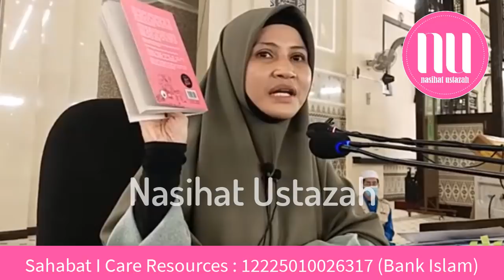Suami Sentuh Isteri Macam Kena Karen ~ Istighfarlah Awak Tu Dah Tuo - Ustazah Asma Harun Terbaru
Assalamualaikum.Terima kasih kerana menonton video ceramah Ustazah Asma Harun, Ustazah Norhafizah Musa, Ustazah Muzayyanah Abdullah Dan Ustazah Robiah K Hamzah. Dalam channel ini kami akan kongsikan himpunan terbaik video2 ceramah dari Ustazah Asma Harun, Ustazah Norhafizah Musa , Ustazah Muzayyanah Abdullah Dan Ustazah Robiah K Hamzah.Selain Itu Kami juga akan kongsikan video2 asatizah yang lain inshaaAllah.

Semoga anda semua mendapat manfaat dari nasihat yang diberikan. Kami doakan anda semua istiqamah untuk melakukan amalan2 baik yang dikongsikan. Semoga Allah membalas jasa baik anda semua.